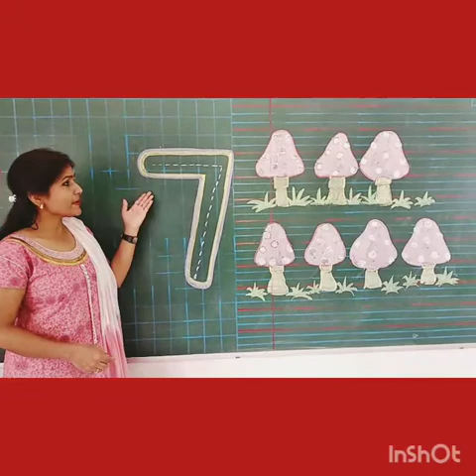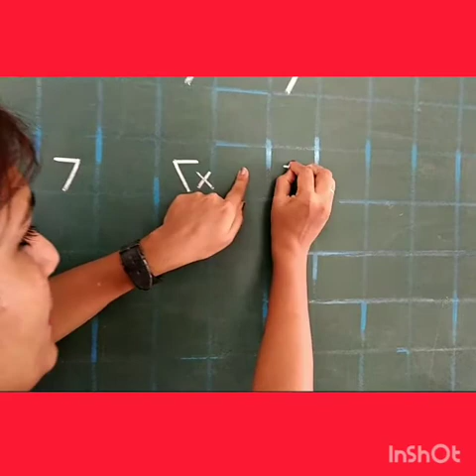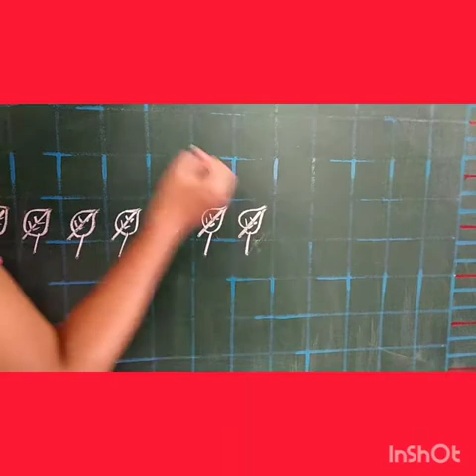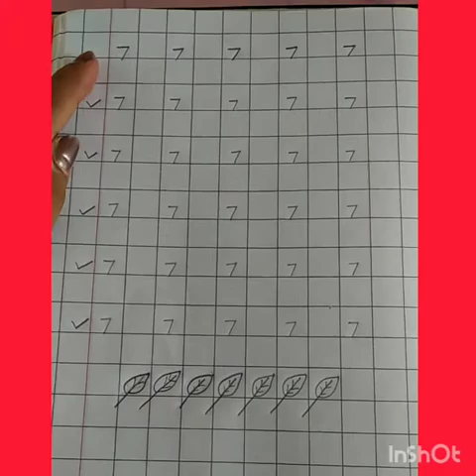LKG D Number 7